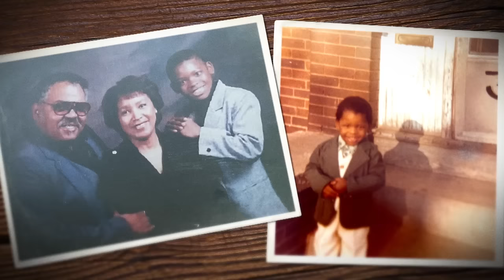Ahman Green: NFL Star Turned E-Sports Coach | NFL Films Presents